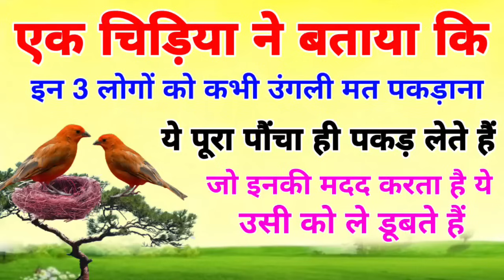चाहे कोई कितना ही गिड़गिड़ाएं इन तीन लोगों की कभी मदद नहीं करना चाहिए !!ये मदद करने वाले को ले डूबते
इन 3 लोगों को कभी उंगली मत पकड़ाना ये पूरा पौंचा ही पकड़ लेते हैं ऐसे लोगों से सावधान रहें,
यह कहानी मनुष्य के लिए बहुत ही प्रेरणादायक साबित होगी,